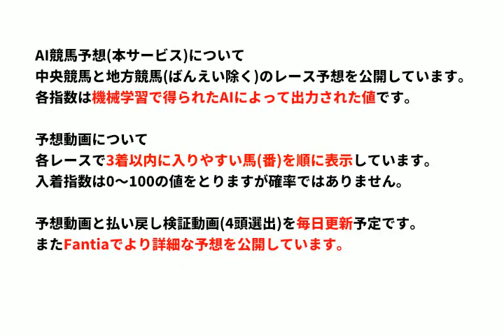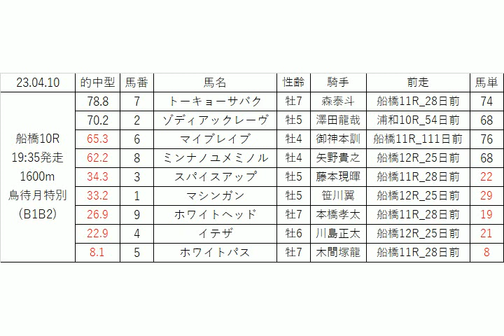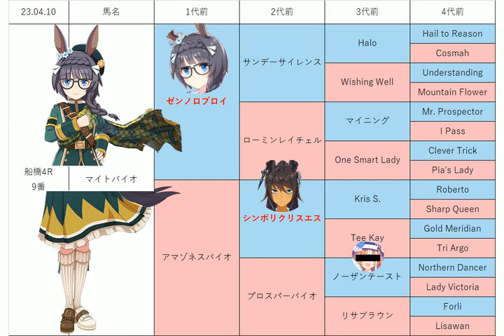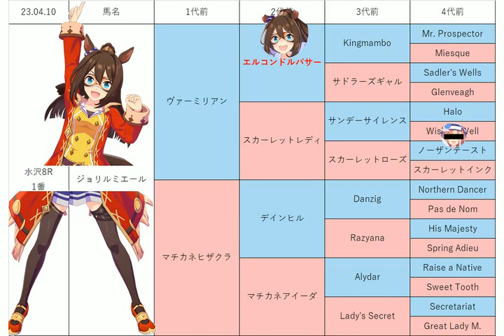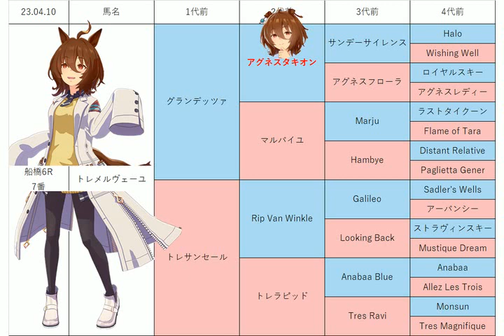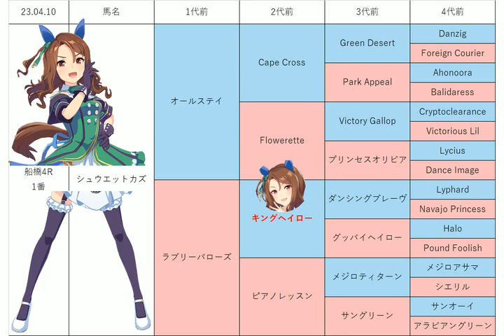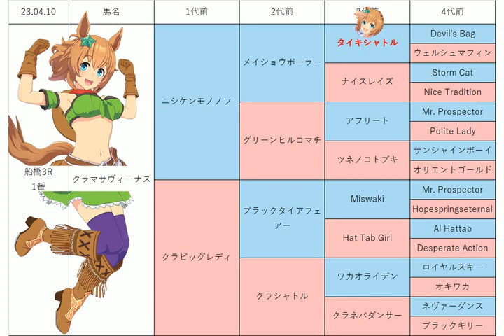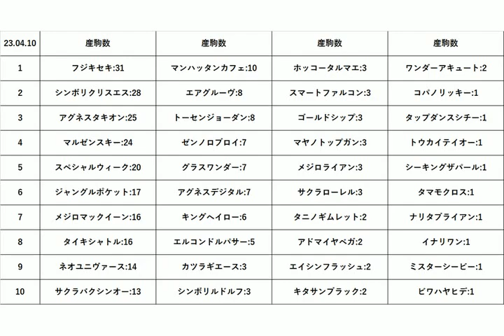【鳥待月特別B1B2】地方競馬予想 2023年4月10日【AI予想】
4月10日の 水沢競馬 船橋競馬 名古屋競馬 の無料レース予想です。